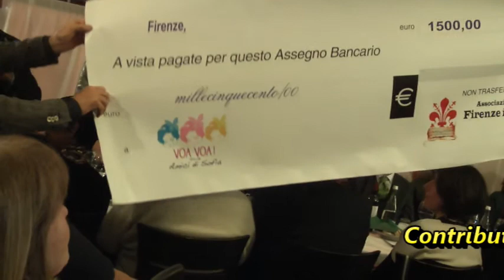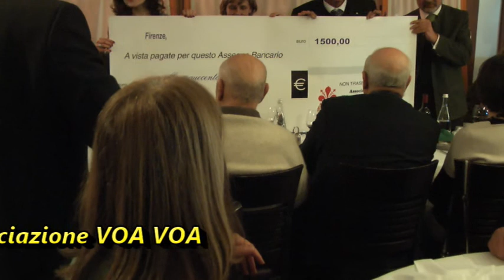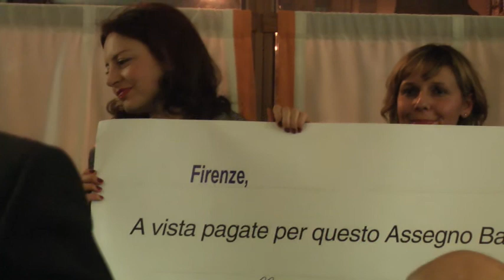Conferenza su Firenze Europea - Firenze in Armonia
Relazione del Prof. Cosimo Ceccuti su "La civiltà di Lorena" e del Prof. Giovanni Cipriani su "Il mecenalismo dei Medici" - Alla conclusione omaggio alla Fondazione VOA VOA da parte dei soci di Firenze in Armonia - (by Giampaolo Gabbrielli)